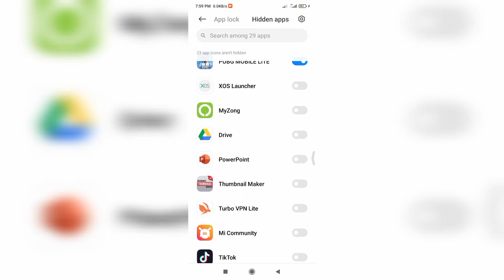Redmi 9C : Hide apps Setting [2020]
In this video we show you how hide apps in redmi 9C.